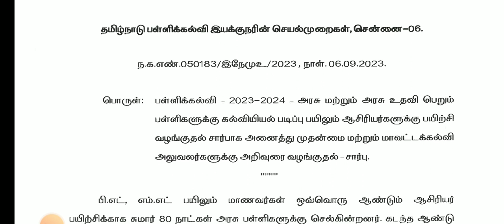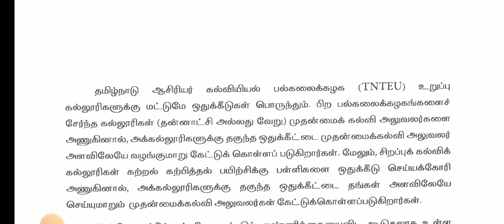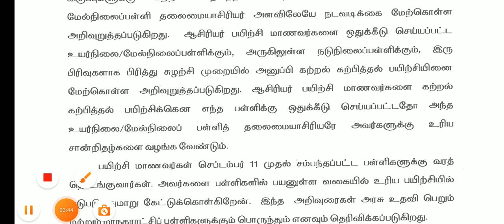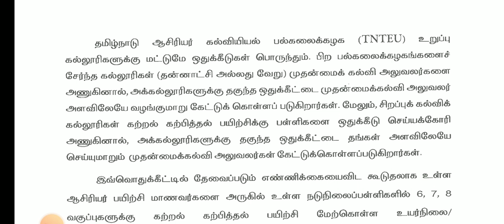TNTEU B.Ed SECOND YEAR THIRD SEMESTER 80-DAYS TEACHING PRACTICE II TNTEU B.Ed AFFILIATED COLLEGES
TNTEU B.Ed SECOND YEAR LATEST UPDATE TNTEU B.Ed AFFILIATE COLLEGES UNIVERSITY OFFICIAL ORDER JUSTIN

TNTEU B.Ed FIRST YEAR TAMIL  PEDAGOGY தமிழ் கற்பித்தல் IMPORTANT 5,10 MARKS UNIT WISE QUESTION BANK💯

TNTEU B.Ed I-YEAR SECOND SEMESTER AUGUSTPEDAGOGY OF PHYSICALSCIENCE IMPORTANT5,10 MARKS QUESTIONBANK
TNTEU B.Ed FIRSTYEAR SECOND SEMESTER AUGUSTPEDAGOGY OF MATHEMATICS IMPORTANT 5,10 MARKS QUESTIONBANK

TNTEU B.Ed FIRST YEAR PHYSICAL BIOLOGY SCIENCE PEDAGOGY IMPORTANT 5,10 MARKS UNIT WISE QUESTION BANK

TNTEU B.Ed FIRST YEAR SECOND SEMESTER ENVIRONMENT EDUCATION UNIT-1 FULL PAPER PRESENTATION QUESTION
TNTEU B.Ed I-YEARSECOND SEMESTER TOMORROW ASSESSMENT FOR LEARNING IMPORTANT 5,10, MARKS QUESTIONBANK

AL# PDFLINK

TNTEU B.Ed FIRSTYEAR SECOND SEMESTER UNDERSTANING DISCIPLINES SUBJECTS AUGUST-2023 TODAY EXAM ANSKEY

TNTEU B.Ed I YEAR SCEOND SEMESTEREXAM AUGUST-2023   SCHOOL ADMINISTRATION & MANGEMENT QUESTION PAPERTNTEU B.Ed I YEAR II-SEMESTER UNDERSTANING DISCIPLINES & SUBJECTS IMPORTANT MCQ1,5,10 MARKS QUESTION
TNTEU B Ed M.Ed B.Sc B.A B.Ed SEMESTER EXAM-2023 UNIVERSITY OFFICIAL CIRCULAR AFFILIATED COLLEGES 💯🔴

10THSTD#WHAT'SAPP#GRUOP

12TH STD SCHOOL UPDATE 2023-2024

11TH STD SCHOOL UPDATE 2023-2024

10TH STD SCHOOL UPDATE 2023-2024